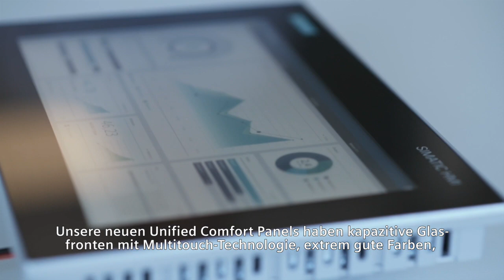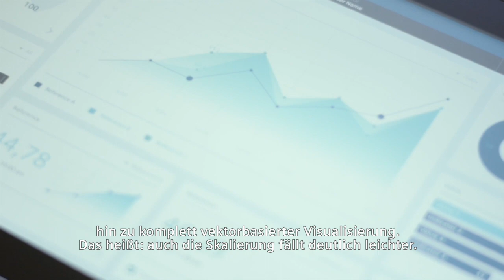SIMATIC HMI Unified Comfort Panels – Expert Movie (DE)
SIMATIC HMI Unified Comfort Panels bieten Ihnen mit den kapazitiven Multitouch-Displays (7 - 22 Zoll) alle Freiheiten und Möglichkeiten, die Sie für die Umsetzung Ihrer innovativen Bedienkonzepte brauchen. Die Panels sind besonders leistungsfähig, erlauben die Installation von Apps und vereinfachen die Skalierung durch die vektorbasierte Visualisierung.